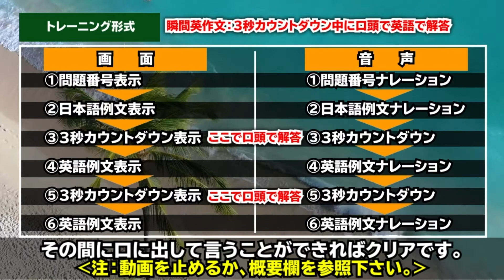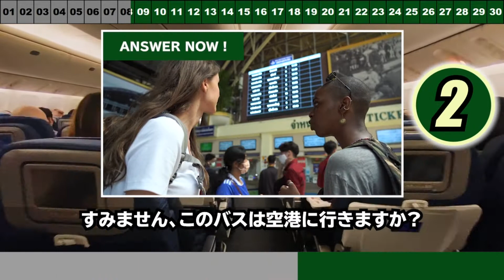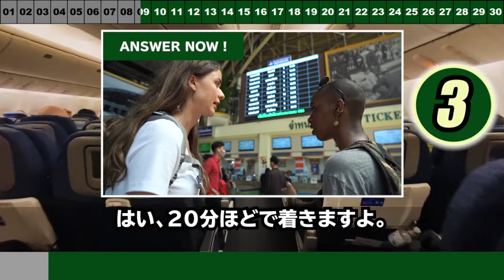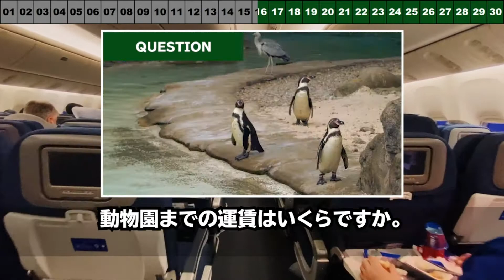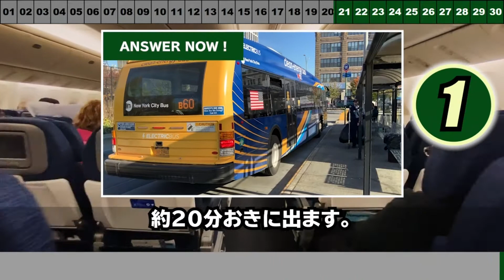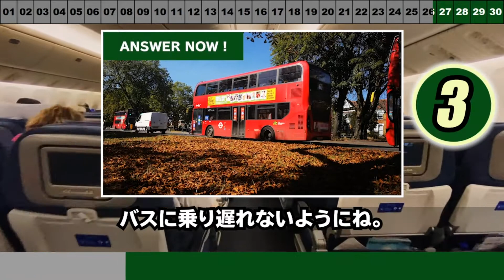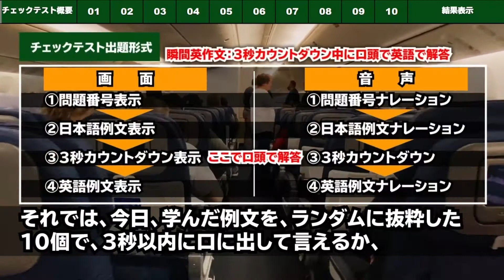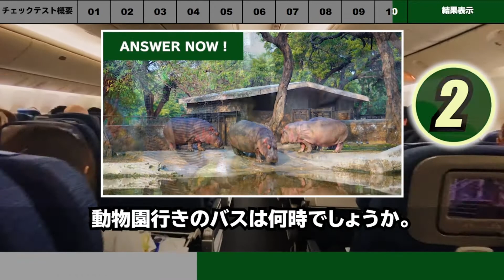【バス編】すぐに使える初心者向け英会話フレーズ【毎日10分】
※動画の最後にクイズがありますので、ぜひ答えてみてね。

外国人と自信をもって「自分の思ったこと・言いたいこと」を言える能力をつける支援をするチャンネルです。
海外旅行の時や外国人と出会った時に咄嗟に会話ができるようになることを目的としています。
英会話は"学校での英語のテスト"とは違い、答えは１つではありません。
英会話において、一番大切なことは「相手に想いが伝わること」です。
トレーニングをしていく中で「この答えはどうだろう？」「こんな言い方でも伝わるかな？」というものがありましたら、是非コメントをお願いいたします。
当チャンネルではネイティブが多数在籍しておりますので、確認してお返事いたします。
この動画を使って「舌」「唇」「喉」でも英語を覚えられるように、英文を口に出して練習していきましょう！

00:00 概要説明
00:44 本編トレーニング
09:30 復習テスト

LINEのID検索で「@687ficsm」と検索してください